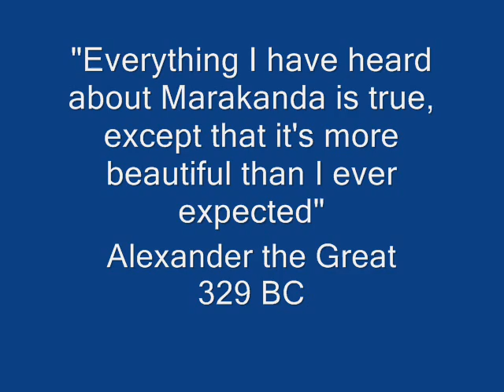Passage through Uzbekistan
Trip across Uzbekistan, June 2006, Khiva, Bukhara, Samarkand and Tashkent.

Photos and videos shot through digital camera mixed with Uzbek music